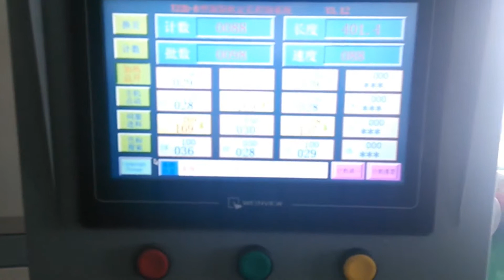TZC CENTRAL SEALING BAG FROM A1 MACHINE